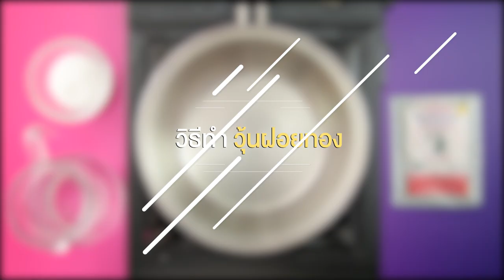เค้กชิฟฟ่อนใบเตยหน้าวุ้นฝอยทอง สูตรเด็ด ทำง่าย สไตล์ "อ.ยิ่งศักดิ์"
เค้กชิฟฟ่อนใบเตยหน้าวุ้นฝอยทอง
Pandan Chiffon Cake  with  Sweet Egg Floss Jelly topping

สิ่งที่ต้องเตรียม (เค้กชิฟฟ่อนใบเตย)

พิมพ์สี่เหลี่ยม 9 x 9 นิ้ว (ทาเนยขาวรองกระดาษและ 1 พิมพ์
ทาเนยขาวทับ) จำนวน

วิธีทำ (เค้กชิฟฟ่อนใบเตย)

1. ใส่แป้งสาลีทำเค้ก ผงฟู เกลือป่นเสริมไอโอดีนและน้ำตาลทราย
ลงในภาชนะ เคล้าผสมให้เข้ากัน เติมไข่แดง น้ำใบเตย สีผสมอาหารสีเขียว
และน้ำมันพืช คนผสมให้เข้ากัน เตรียมไว้
2. เทไข่ขาวลงในอ่างผสม ใส่ครีมออฟทาร์ทาร์ เปิดเครื่อง ตีจนกระทั่ง
ส่วนผสมขึ้นฟู เติมน้ำตาลทราย ตีต่อจนกระทั่งส่วนผสมตั้งยอด ปิดเครื่อง
3. ตักส่วนผสมไข่ขาวลงในส่วนผสมแป้งที่เตรียมไว้ คนตะล่อมอย่างเบามือ
จนกระทั่งเป็นเนื้อเดียวกัน ตักส่วนผสมที่ได้ใส่ลงในพิมพ์ที่เตรียมไว้
 ประมาณ ¾ ของพิมพ์ นำเข้าเตาอบที่อุณหภูมิ 375 องศาฟาเรนไฮต์
นานประมาณ 20 นาทีหรือจนกระทั่งสุก นำออกจากเตา เตรียมไว้

สิ่งที่ต้องเตรียม (วุ้นฝอยทอง)

ฝอยทอง  150 กรัม
พิมพ์สี่เหลี่ยม 9 x 9  จำนวน  1 พิมพ์

วิธีทำ(วุ้นฝอยทอง)

1.ใส่ผงวุ้น ตรานางเงือก น้ำตาลทรายและน้ำลงในภาชนะ
คนผสมให้เข้ากัน ตั้งไฟปานกลาง คนตลอดเวลาจน
ส่วนผสมเดือด ปิดไฟ  พักไว้จนส่วนผสมอุ่น เติมฝอยทอง
คนให้เข้ากัน (ในระหว่างการทำวุ้นฝอยทอง ต้มวุ้นให้เดือด
ปิดไฟและพักไว้ให้อุ่น จากนั้นค่อยใส่ฝอยทองลงไป คนให้เข้ากัน และ
เทลงพิมพ์ จะทำให้วุ้นใสและไม่ขุ่น ถ้าใส่ฝอยมองลงไปในวุ้นขณะร้อน
จะทำให้ฝอยทองมีลักษณะซีดและเนื้อวุ้นขุ่น ไม่สวย)
2.ตักวุ้นฝอยทองลงในพิมพ์ที่เตรียมไว้ ประมาณ 1/3 ของพิมพ์
เตรียมไว้

สิ่งที่ต้องเตรียม (มูสกะทิ)

ครีมออฟทาร์ทาร์ 1 ช้อนชา
ใบสะระแหน่ สำหรับตกแต่ง

วิธีทำ  (มูสกะทิ)

1. ใส่ผงวุ้น ตรานางเงือก เกลือป่นเสริมไอโอดีน น้ำตาลทราย(1)
และกะทิลงในภาชนะ คนให้เข้ากัน นำขึ้นตั้งไฟปานกลาง
คนตลอดเวลาจนส่วนผสมเดือด ปิดไฟ เตรียมไว้
2.ใส่ไข่ขาวและครีมออฟทาร์ทาร์ลงในอ่างตี ใช้หัวตีรูปตะกร้อ ตีด้วย
ความเร็วสูงสุด 30 วินาที เติมน้ำตาลทราย (2) ตีต่อจนกระทั่งส่วนผสม
ไข่ขาวตั้งยอด ค่อยๆ เติมส่วนผสมกะทิขณะร้อน ๆ ที่เตรียมไว้
ตีต่อจนส่วนผสมเข้ากันดี ปิดเครื่อง
3. เทส่วนผสมมูสกะทิลงในพิมพ์ที่มีวุ้นฝอยทองรองไว้ ประมาณ ½ ของพิมพ์
วางทับด้วยเค้กชิฟฟ่อนใบเตยที่เตรียมไว้ พักจนทรงตัวดี
นำออกจากพิมพ์ หั่นเป็นชิ้น จัดใส่ภาชนะ ตกแต่งด้วยใบสะระแหน่

▲Line @yingsakfood